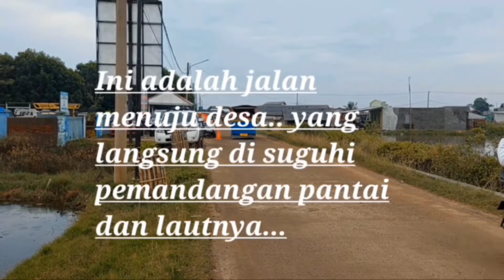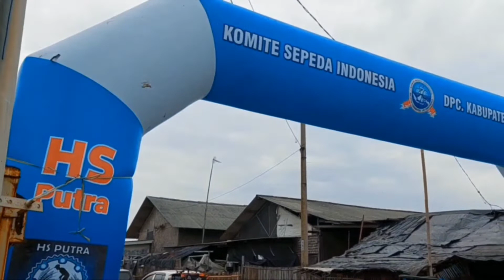Cerita hari ini dan persiapan besok?!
Cerita hari ini dan persiapan panen besok?!
18/7/22 EPY